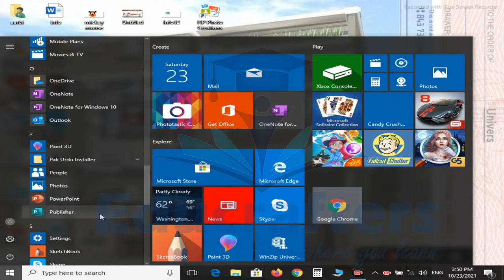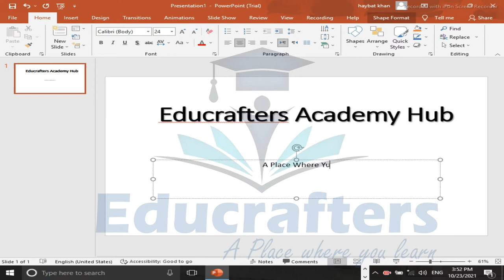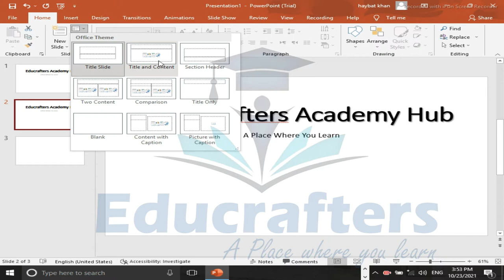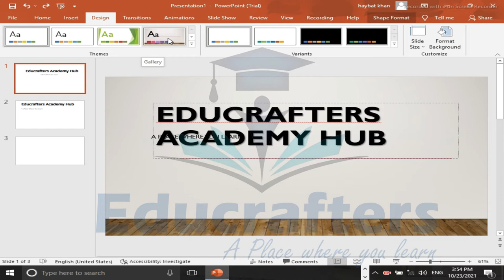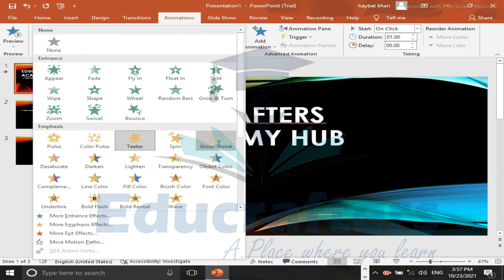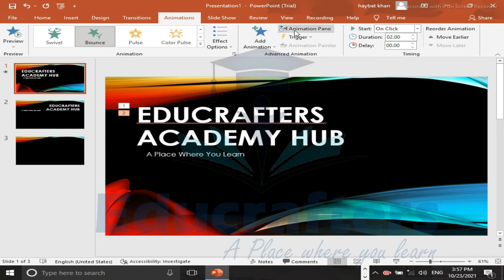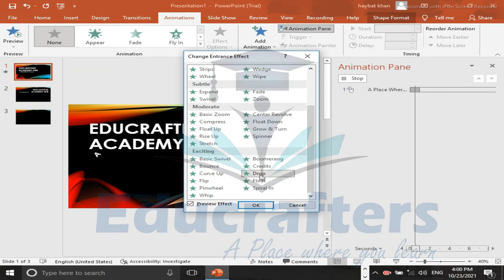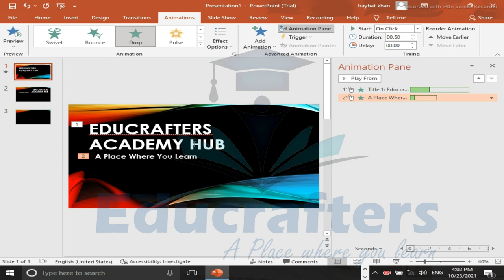Practical Basic Computer Ms PowerPoint Making Slide and applying animation on text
Practical of MS PowerPoint 2016 Making Presentation on slides applying animation on text Designing the slide in Urdu and English